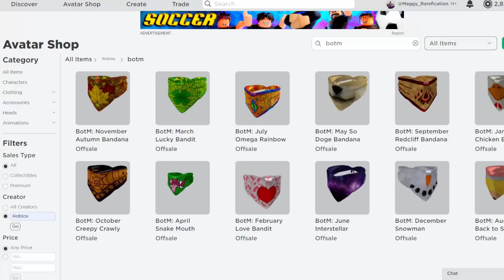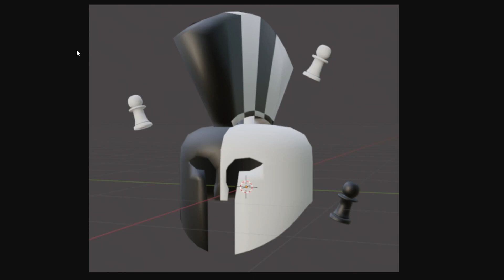Should You Buy? HotM: January Chess Champion!